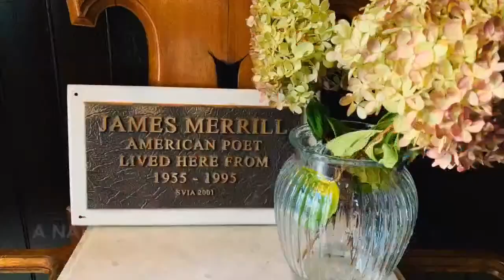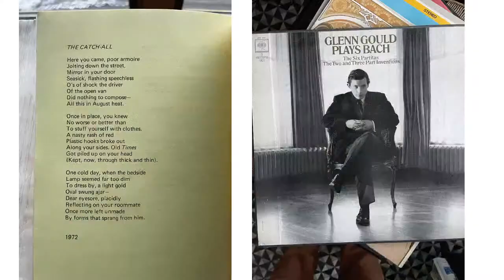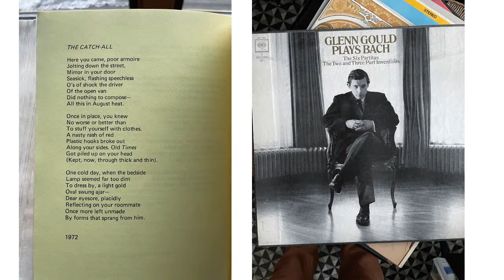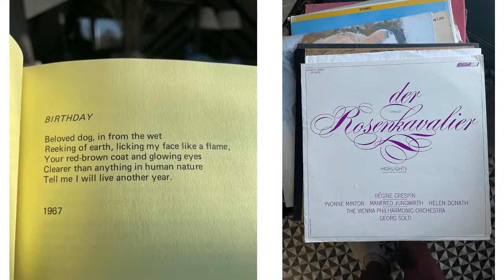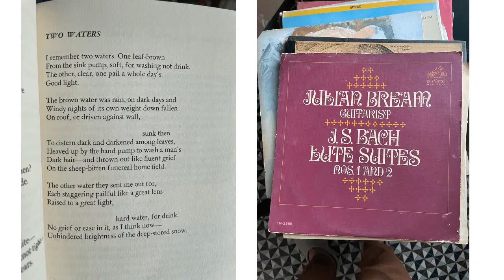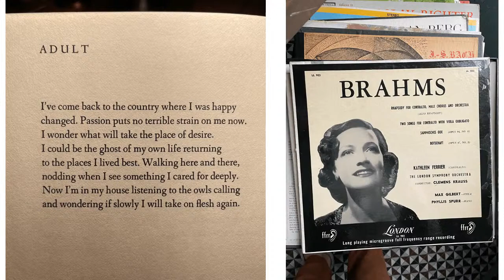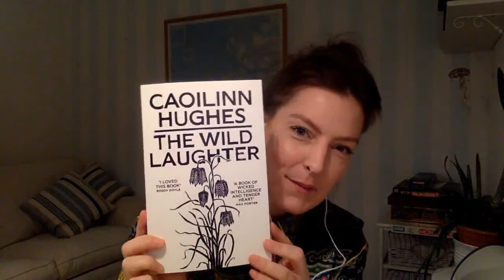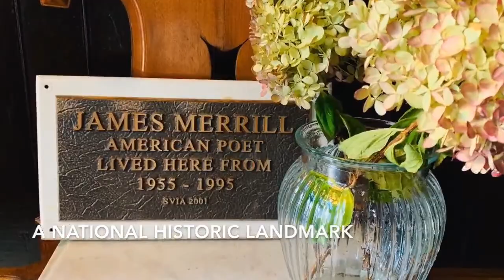Merrill House Fellow Reading: Kamran Javadizadeh